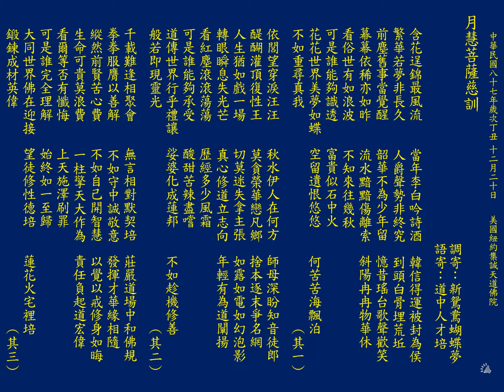聖歌：道中人才培(新鴛鴦蝴蝶夢2)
中華民國八十七年歲次丁丑 十二月二十日  美國紐約集誠天道佛院
月慧菩薩慈訓
語寄：道中人才培
調寄：新鴛鴦蝴蝶夢
含花逞錦最風流  當年李白吟詩酒
韓信得運被封為侯  繁華若夢非長久
人爵聲勢非終究  到頭白骨埋荒坵
前塵舊事當覺醒  韶華不為少年留
憶昔瑤台歌聲歡笑  幕幕依稀亦如昨
流水黯黯傷離索  斜陽冉冉物華休
看俗世有如浪波  不知來往幾秋
可是誰能夠識透  富貴似石中火
花花世界美夢如蝶  空留遺恨悠悠
何苦苦海飄泊  不如重尋真我（其一）

依閭望穿淚汪汪  秋水伊人在何方
師母深盼知音徒郎  醍醐灌頂復性王
莫貪榮華戀凡鄉  捨本逐末爭名網
人生猶如戲一場  切莫迷失拿主張
如露如電如幻泡影  轉眼瞬息失光芒
真心修道立志向  年輕有為道闡揚
看紅塵滾滾蕩蕩  歷經多少風霜
可是誰能夠承受  酸甜苦辣盡嚐
道傳世界行乎禮讓  娑婆化成蓮邦
不如趁機修善  般若即現靈光（其二）

千載難逢相聚會  無言相對默契培
莊嚴道場中和佛規  拳拳服膺以善解
不如守中誠敬意  發揮才華緣相隨
縱然前賢苦心費  不如自己開智慧
以覺以戒修身如晦  生命可貴莫浪費
一柱擎天大作為  責任負起道宏偉
看爾等否有懺悔  上天施澤刷罪
可是誰完全理解  始終如一至歸
大同世界佛在迎接  望徒修性德培
蓮花火宅裡培　鍛鍊成材英偉（其三）